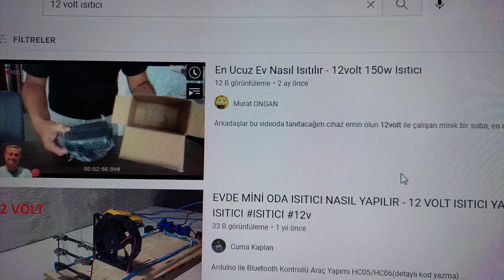12 volt 300 watlık karavan ısıtıcı